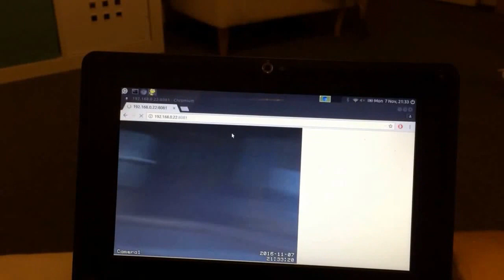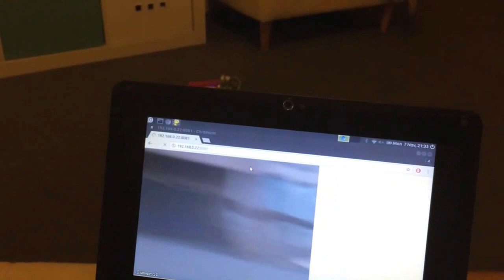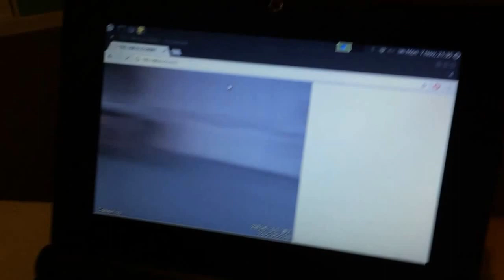CamBot. Raspberry Pi Zero bot with webcam controller over wifi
For the Egham Raspberry Jam in October I wanted to have some kind of bot but didn't just want to do the usual Bluetooth controlled version.  I also wanted it to be more than a bot.
So, I decided to try and build the smallest bot I could using standard parts and also include a camera to web stream the bot moving back to a web browser.

The parts used were
USB webcam (listing says 30M pxiels.  It's actually 640x480) £1.84
L9110s motor controller £1.00 (looks like listing I used has gone up just search L9110s)
Chassis £7.00 (with 2 motors)
PiZero - £4.00
Zero4U - £8.00 (4 port USB for PiZero)
Wifi adapter - £6.00

2 x Poundland Li-Ion batteries

All in about £30.00

If you didn't want the webcam then the Zero4U is not needed as there would only be a wifi dongle so need for a second USB port. Which would bring it down to £20.00

I liked this chassis as it is compact and with 2 decks means 2 places to put things.
From the video you might be able to see the battery and L9110s motor controller fit nicely in the lower deck while the 2nd battery, PiZero and Webcam fit on the top deck.

To do the live streaming I installed MotionEye on a standard Raspbian install.  Note, don't use MotionEyeOS as it doesn't include the GPIO libraries PyGame that is needed to control the motors.

This was a nice build and works well.
I will have it at the Wimbledon Jam on the 13th November 2016.  If you're coming along wander over and have a look and play.